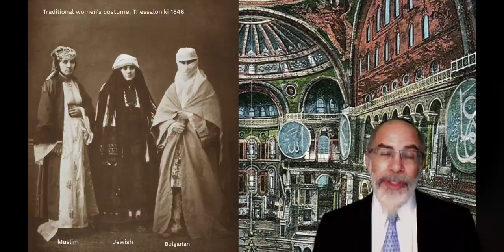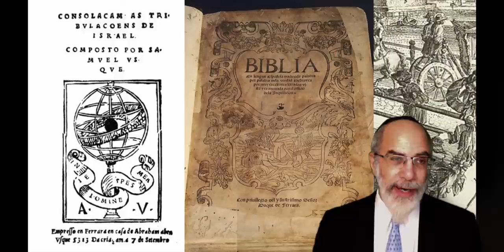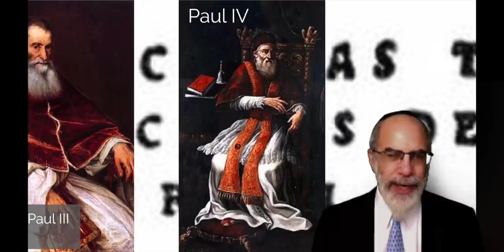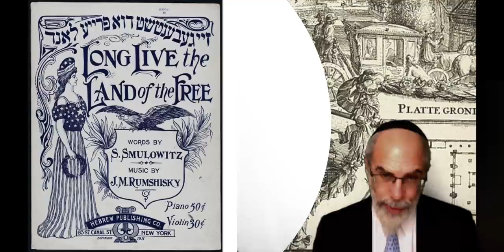86. The Sephardic Diaspora (Jewish History Lab)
Brief overview of the geographic scope and historical impact of the Sephardic Diaspora in the 16th century.

[[File:PikiWiki Israel 30114 Ancient cemetery in Safed.jpg|PikiWiki_Israel_30114_Ancient_cemetery_in_Safed]]

[[File:Hagia Sofia - Postcard.jpg|Hagia_Sofia_-_Postcard]]

[[File:Thessaloniki 19th cent costumes.png|Thessaloniki_19th_cent_costumes]]

[[File:Sugar-cane cutters in Jamaica, Caribbean RMG E9087.tiff|Sugar-cane_cutters_in_Jamaica,_Caribbean_RMG_E9087]]

New online course: A Thousand Years of Ashkenaz!
Selected videos, quizzes, discussion groups.